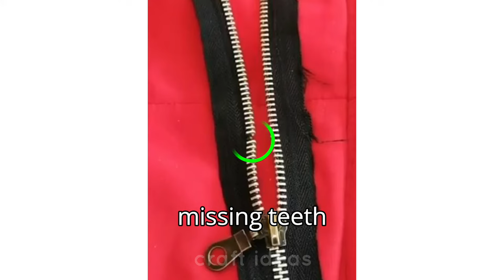Zipper repair: How to fix a zipper (5 Common issues)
In this video you will learn how to fix repair broken or separated zipper at home. These hacks are applicable to fix any kind of zipper with any zipper issue.

2 Extra Hacks:

1. Stuck zipper: If you’re having a hard time closing the zipper , it may be the dried track or teeth are wearing out. To fix this, slightly lubricate the teeth using dish washer liquid, candle wax or petroleum jelly. Just be sure the lubricant doesn’t clog up the teeth.

2. Separated zipper elements:  This is the most common issue that zipper slider get separated and zip does not work. To fix it use a plier and slightly tighten the slider body bottom part located under pull from both sides.

Time laps

00:00 - intro
00:06 - zipper broken puller
00:21 - zipper missing bottom stop
01:25 - zipper slider comes off
01:57 - zipper missing teeth
02:38 - zipper back on track

how to fix a zipper,
zipper repair,
how to fix a broken zipper,
how to fix broken zipper,
broken zipper hack,